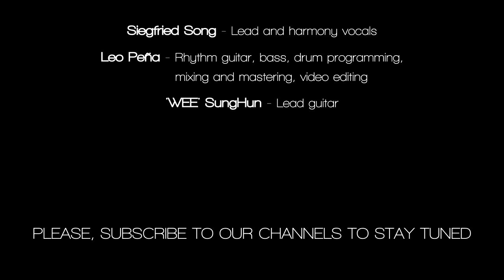Judas Priest - Firepower (Cover)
I really admire the band since I was kid, they are still mighty and hope they will stay forever.

We reinterpreted the Sentinel of Judas Priest two years ago with modern approach and I guess people loved our job.

A month ago, I listened to their new album and I liked it very much so I suggested Leo to make something like we did on the Sentinel. And here we are...

By the way, I would like to introduce to you guys, my new great lead guitarist ‘WEE’, we are going to make lots of cover together so on, maybe twice a month. Hopefully, I can handle my schedule.

Have a nice one, folks. Peace!

Siegfried Song (Symmetric Chaos, South Korea) - Lead Vocals, Harmony Vocals, Video Editing
Leo Peña (Jotun Studio, Spain) - Rhythm Guitars, Bass, Drum Programming, Mixing, Mastering, Video Editing
'WEE' SungHun (MuTrickster, South Korea) - Lead Guitars